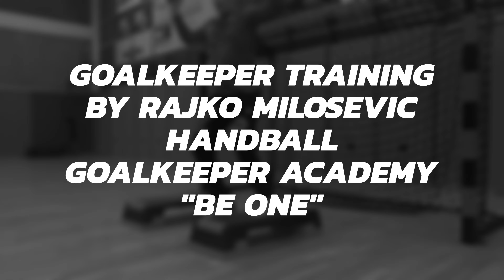Goalkeeper training by Rajko Milosevic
Handball Goalkeeper Academy "BE ONE"